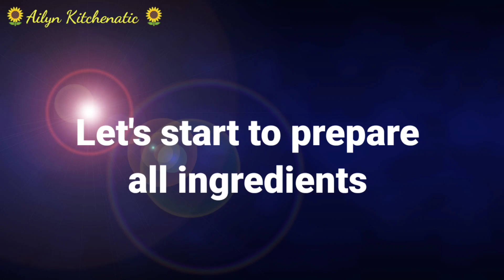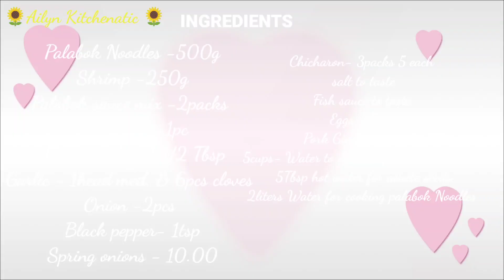Pansit Palabok Recipe l Filipino Taste Food Recipe